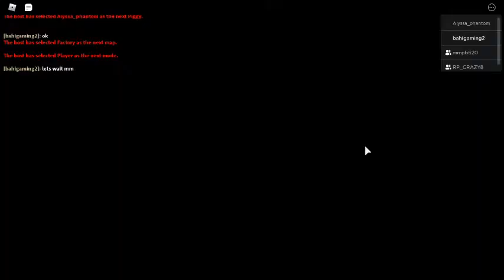escape from piggy book 2 chapter 6 (survivor endige)